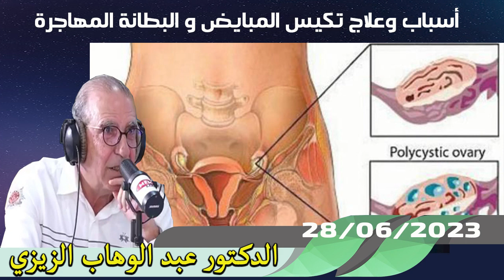أسباب وعلاج تكيس المبايض و البطانة المهاجرة 28/06/2023 الدكتور عبد الوهاب زيزي